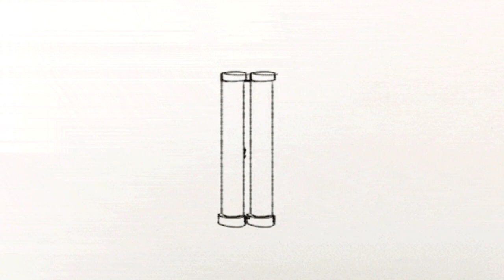Chandrayaan 3 Landing Successful Muslim Boy Areeb Ahmed MuzaffarNagar, Areeb Ahmed isro Story 🇮🇳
Chandrayaan 3 Landing Today Proud Moment India🇮🇳 Chandrayaan Mission Successful चांद पे पहला कादम😍